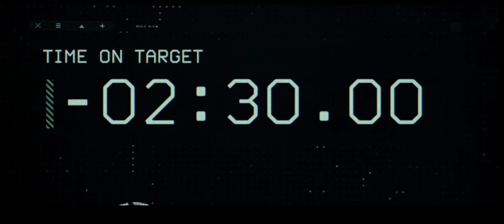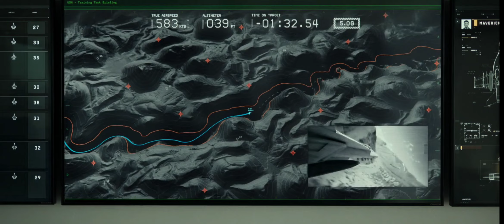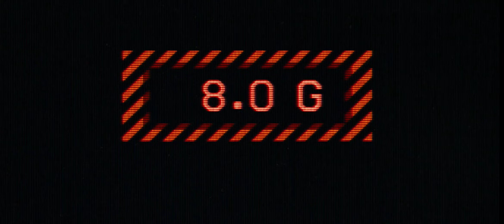Top Gun : Maverick (2022) | Tom Cruise Best Scene 💥💥